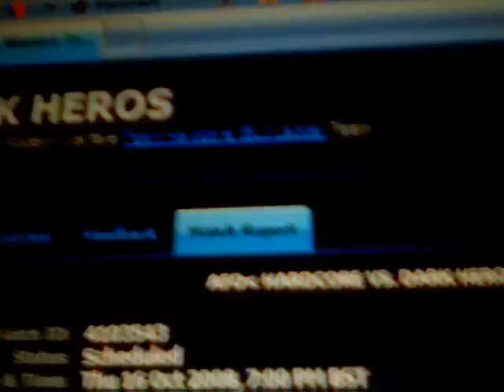AFO HARDCORE .vs. DARK HEROS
Hardcore S&D
Best of 5 (first to win 3)